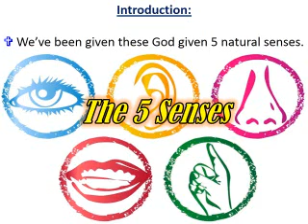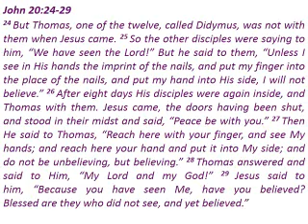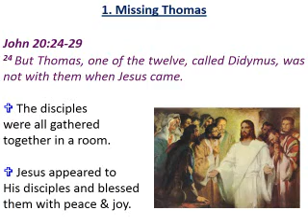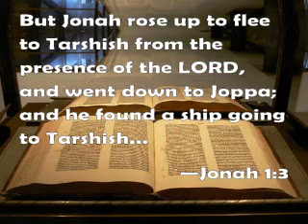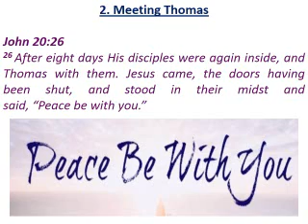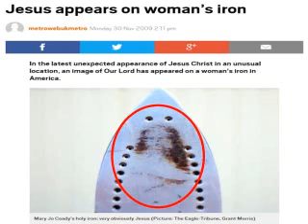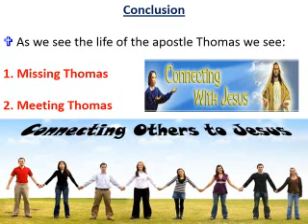Connecting with Jesus by Rev Jesvinder Singh (Tamil & English)_16th April 2017